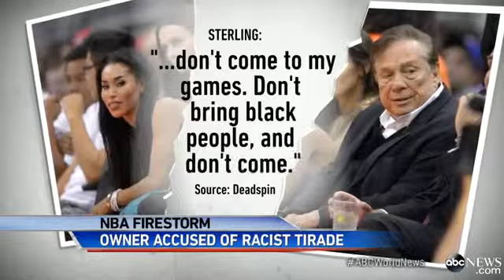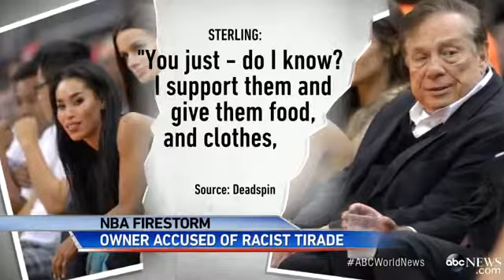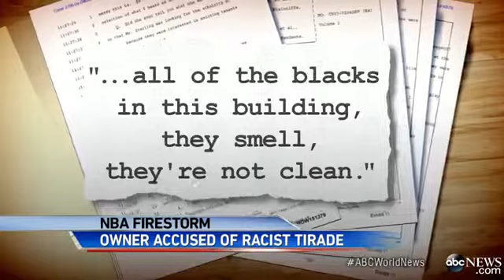NBA to Decide the Fate of Donald Sterling Accused of Racist Comment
LA Clippers owner, under fire for alleged comments made to his girlfriend on tape.